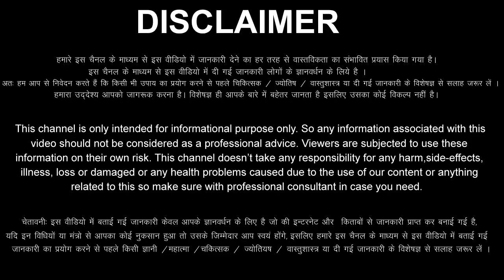कुंभ राशि: 26,27,28,29 मई 2022 | आपके जीवन में खुशियों की बाढ़ आएगी / समय रहते जान लो Kumbh Rashi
aaj ka Kumbh Rashifal 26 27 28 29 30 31 May 2022
Kumbh Rashifal May 2022
Kumbh Rashi May 2022
Aquarius Horoscope May 2022